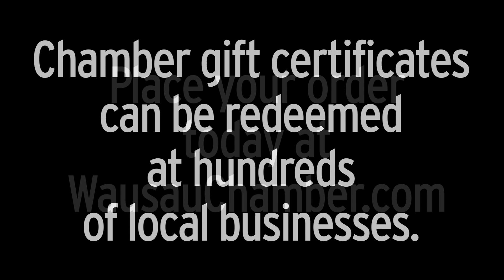2023 Christmas countdown: 24 days to go!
The Greater Wausau Chamber of Commerce is counting down the shopping days until Christmas with its members.